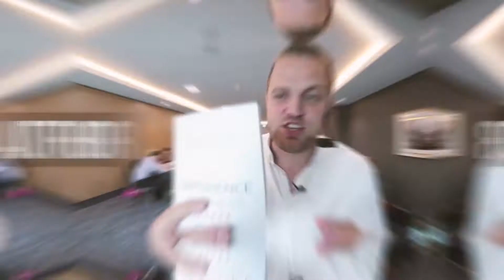CONTINUOUS IMPROVEMENTS | Backstage Business 128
It's all about those 1% improvements that cost £0...